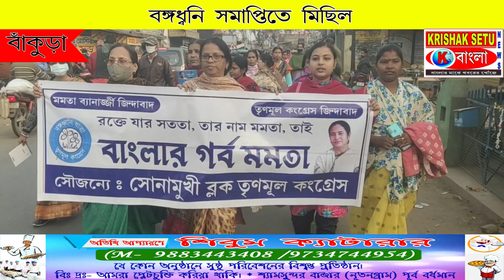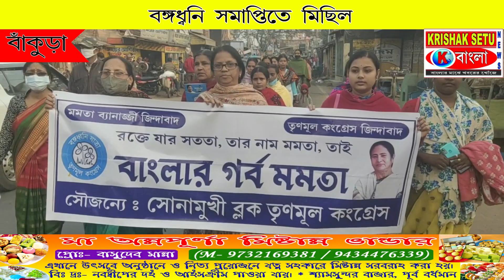বঙ্গধ্বনি সমাপ্তিতে মিছিল